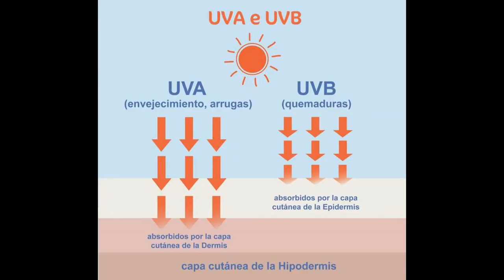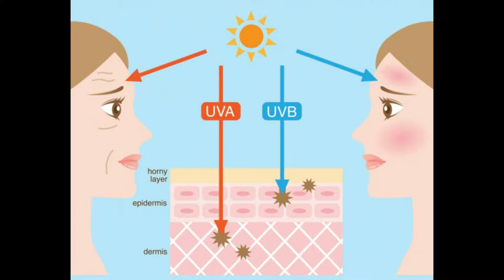Reseña de bloqueadores solares